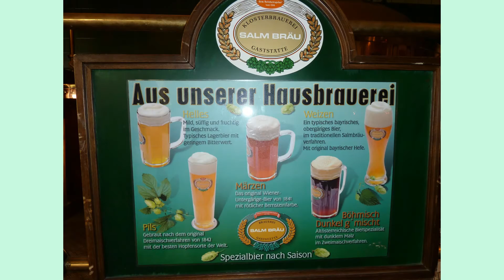Wien 2011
Stadtbummel durch Wien